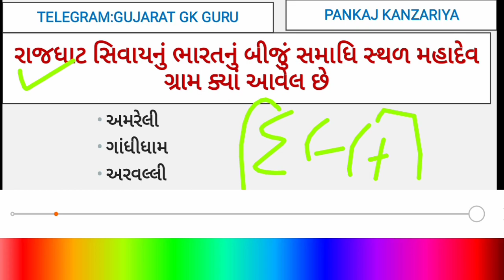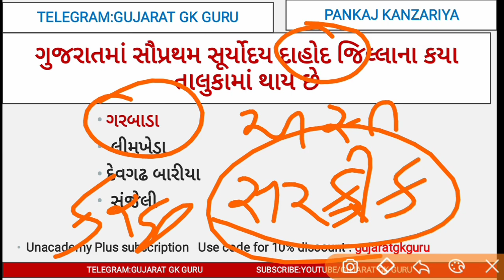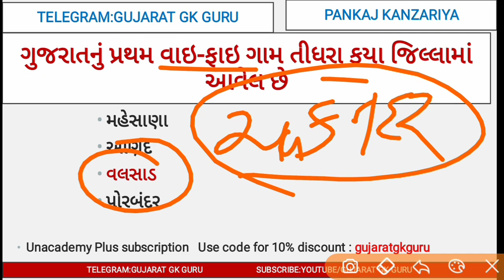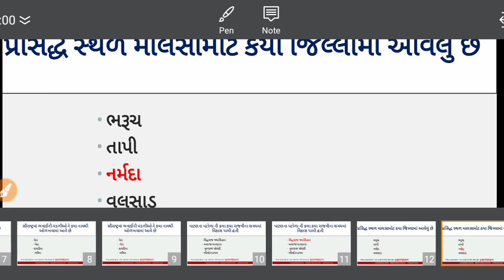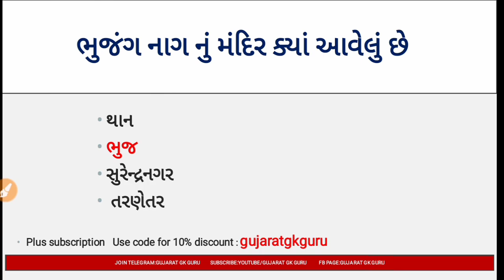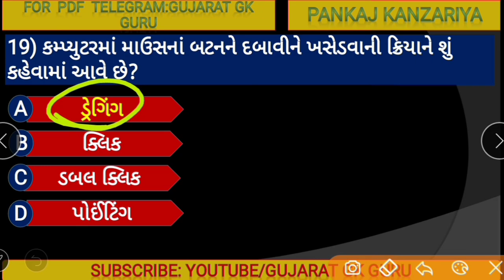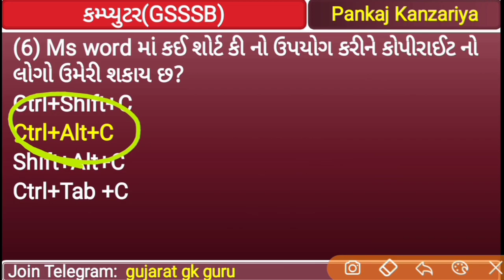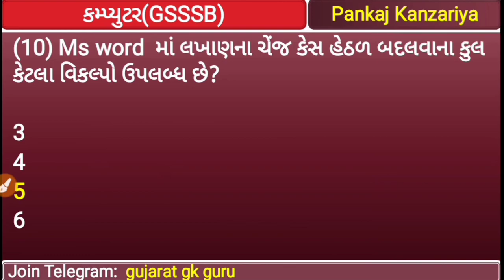Head clerk model paper||binsachivalay model paper|| head clerk imp mcq